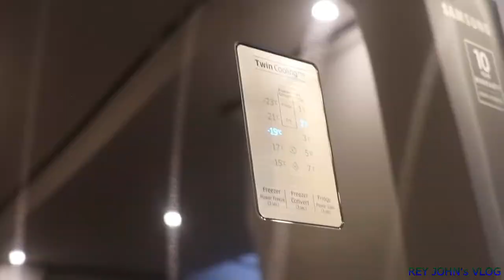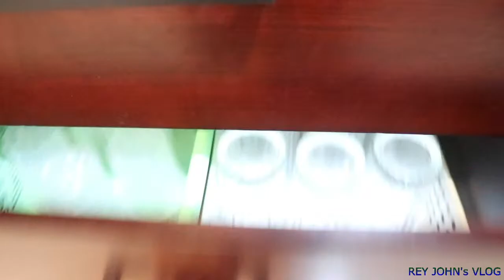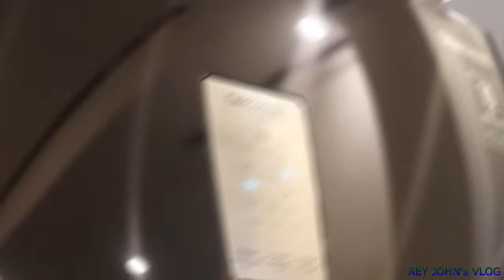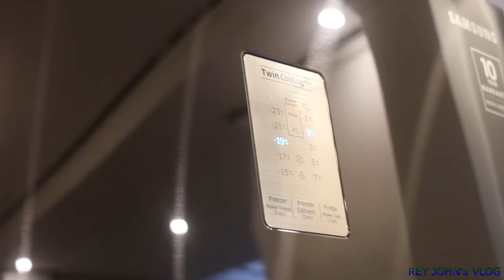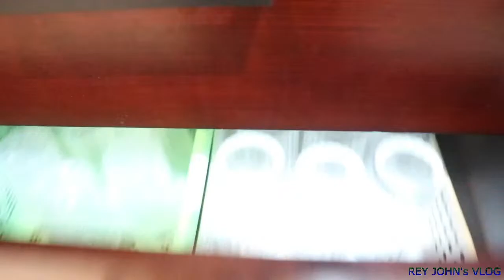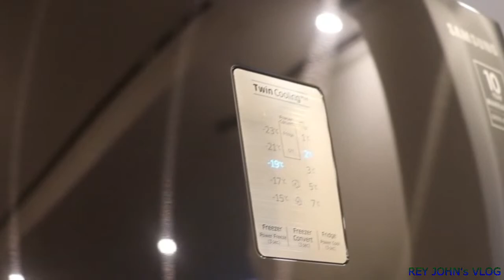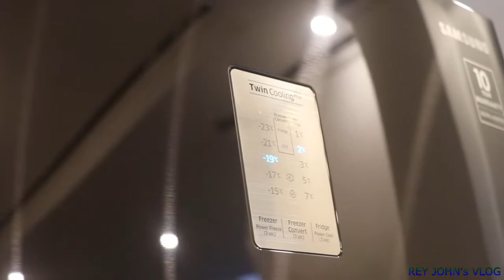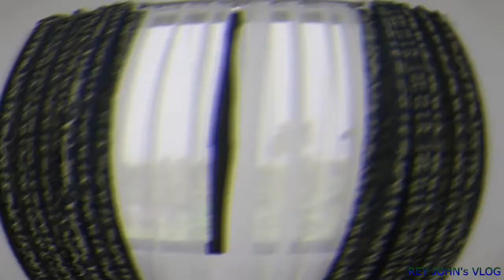REY JOHN’s VLOG Live Stream 121022 Japan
Build Your Dream House God Bless!